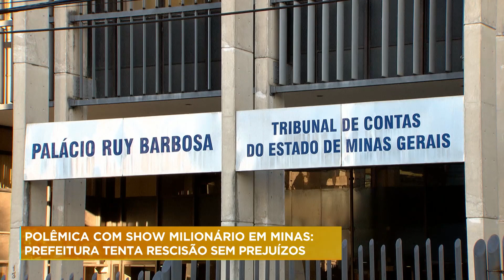Prefeitura de MG tenta rescisão sem multa com Gusttavo Lima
Após polêmica envolvendo show com cachê milionário do cantor Gusttavo Lima, o prefeito de Conceição do Mato Dentro, na região Central de Minas, diz que está negociando a rescisão do contrato sem custos para o município.